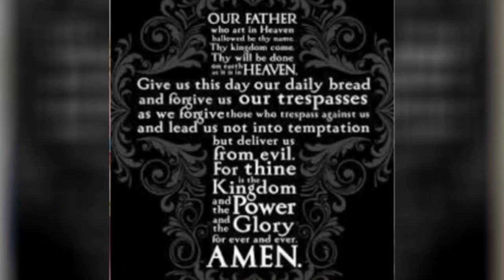ജപമാലയും റോസാപ്പൂക്കളുടെ കിരീടവും# ജപമാല തീർത്ഥയാത്ര